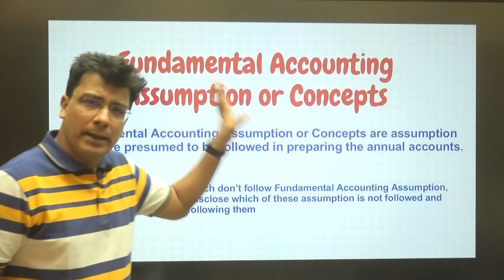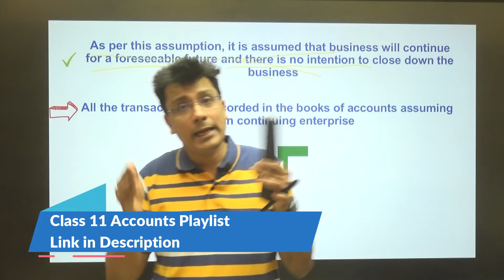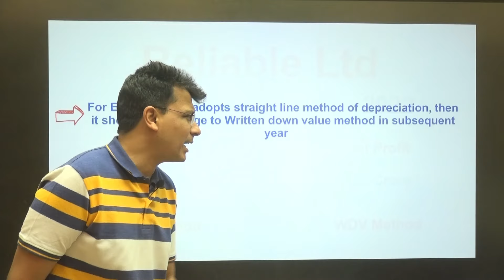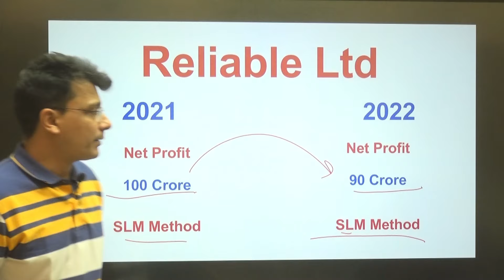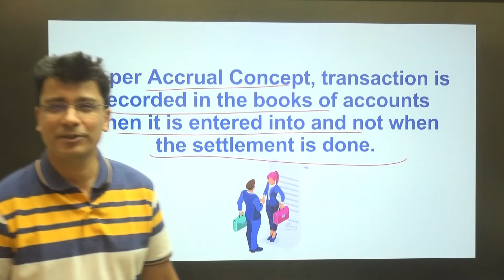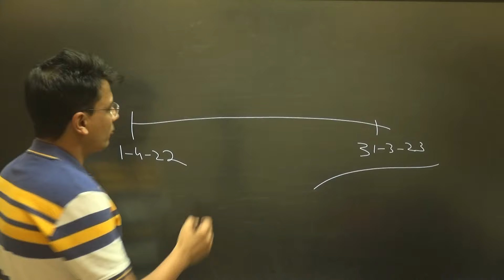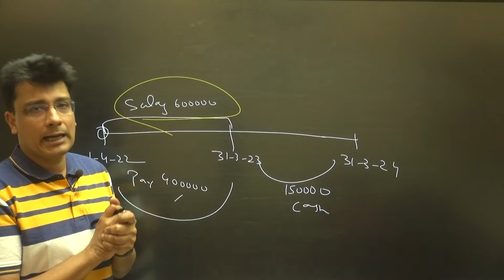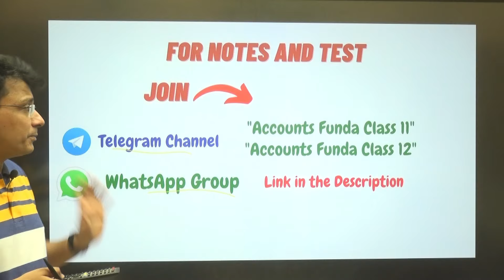Going Concern | Consistency Concept | Accrual Concept | Accounting Principle| Class 11| Ch 3 Part 2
Learn about the fundamental accounting assumption of going concern, consistency concept, and accrual concept in this educational video for Class 11 students. going concern concept in hindi, principle of accounting chapter 2, accounting principles, basic accounting principles,3 basic accounting principles, fundamental accounting principles chapter 1,

𝐓𝐢𝐦𝐞 𝐋𝐢𝐧𝐞 𝐓𝐨𝐩𝐢𝐜 𝐖𝐢𝐬𝐞
0:00 What is Fundamental Accounting Concept
2:34 Going Concern Assumption
6:25 Consistency Assumption
12:40 Accrual Concept